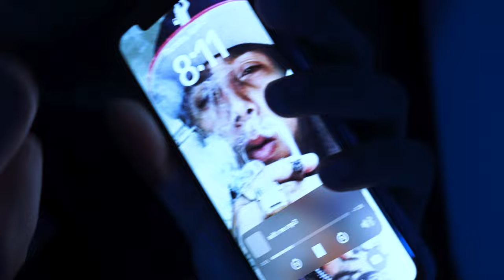Busby The Shooter - With Me (Official Music Video) Prod By @oooozeitc Shot